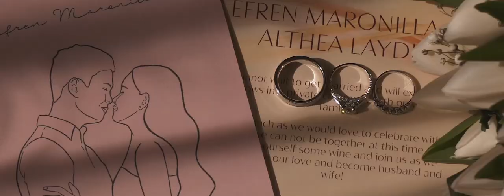Ef & Thea (Madonna Del Divino Amore Parish) October 2020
Ef & Thea's beginning of life in the new normal. 💖

Do get your tissues ready if you cry easily like me. 😭💞

A beautiful message from the homily; "you will never experience failures if you will make love as your daily life as husband and wife. Remain victorious by loving each other everyday".

To Ef & Thea, our best wishes! Cheers to a new chapter in your life together! "